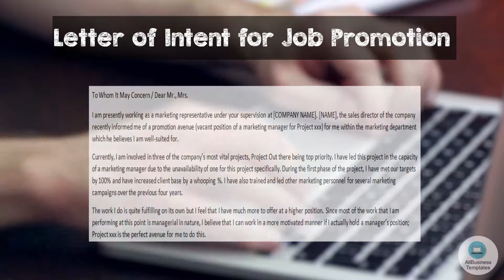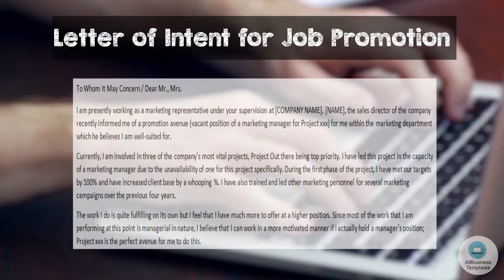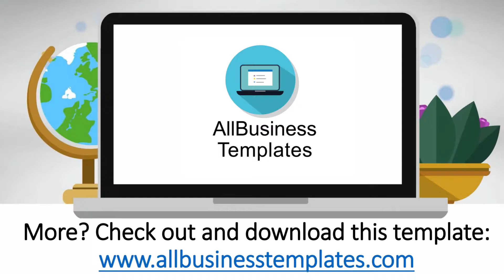Letter of Intent of Job Promotion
How to write an effective Letter of Intent of Job Promotion? Once you have worked in an organization for months or years, you may feel you are qualified for taking a higher job position. If there is a vacancy, write a letter of interest and please take the initiative to consider it for yourself. Please keep in mind that keep your letter short, but focus on your accomplishments and unique skills in detail. Have a look at this LOI Job promotion template.

for more useful templates

Allbusinesstemplates.com is your number 1 hub for all your business needs.
Whether you're seeking meticulously written business documents, dynamic forms, compelling resumes, or strategic plan templates, we've got you covered as your top destination. Elevate your business game with the diverse array of resources available at your fingertips!